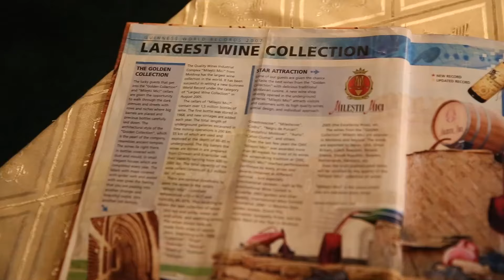The Biggest Wine Cellar in the World: Milestii Mici Winery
In this episode, David takes us along on his tour of one of Moldova’s top attractions: the biggest wine cellar in the world, Milestii Mici. It actually holds the Guinness World Record for containing the largest wine collection and having the biggest cellar of any other winery in the world!

Here, David takes us through the extensive network of tunnels, wine collection, and tasting room at Milestii Mici.

There are over 200 kilometers of underground tunnels where the wine is stores. Each tunnel passage, or “street” is named after a different type of wine. David’s guide Natalia explains that the wine collection holds over 1.5 million bottles of wine!

Milestii Mici was founded in 1969 to store, preserve and mature high-quality wines. The cellars are comprised of 70% red, 20% white and 10% dessert wines.

Once the tour of the property is wrapped up, it’s time for the good stuff – to taste the wines. David suggests booking a tasting lunch in advance to taste the wines with some typical Moldovan food and live folk music.

Milestii Mici is located only 30 minutes south of Chisinau, which makes it a great day trip option from the capital.

When in Moldova, a visit to Milestii Mici is a must!